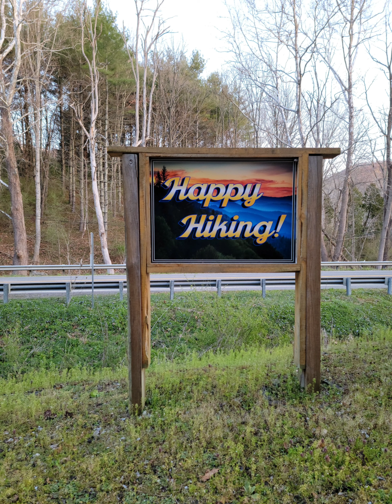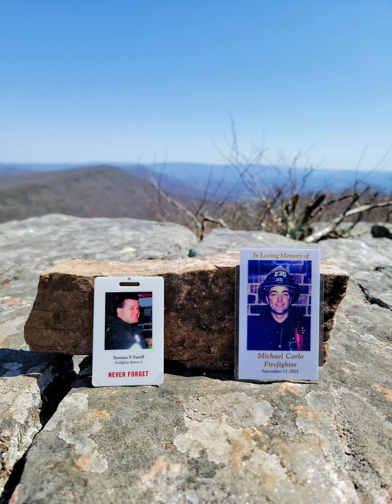Mile Markers 600 to 625 in Virginia on the Appalachian Trail. Hiking with Walks with Donor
Mile Markers 600 to 625 in Virginia on the Appalachian Trail. Hiking with Richard Holbrook also known by his trail name Walks with Donor. His YouTube is:

I purchased the Music Standard License to the song "I Didn't Come this Far" by ESMMarkP on Envatos's AudioJungle on 13 April 2022.